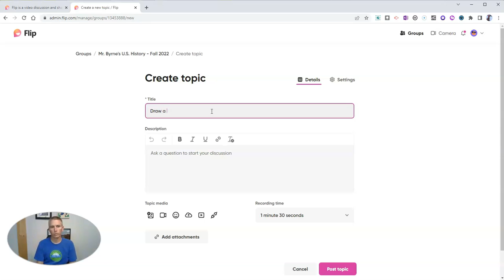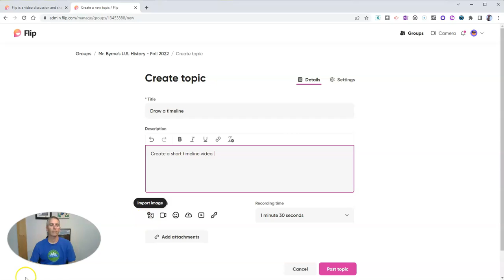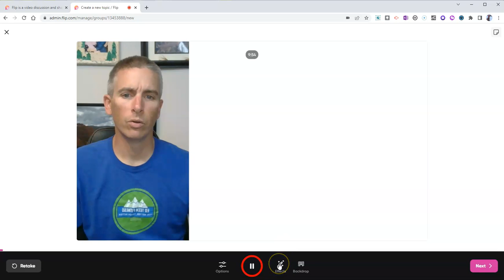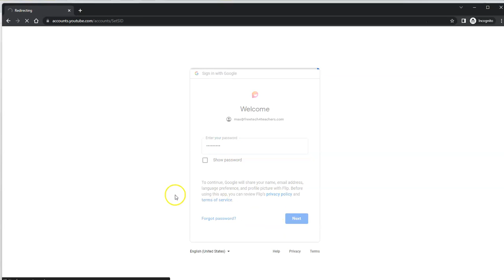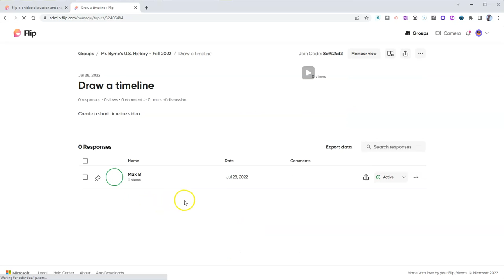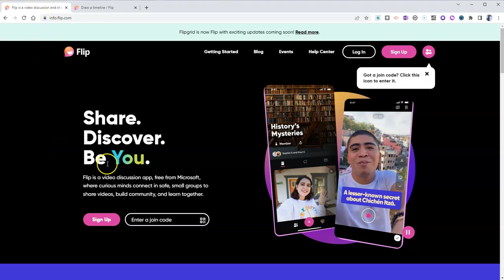How to Make Whiteboard Videos in Microsoft Flip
Watch this video to learn how you and your students can create whiteboard videos in Microsoft Flip.

🏫 Take a course with me: 🏫